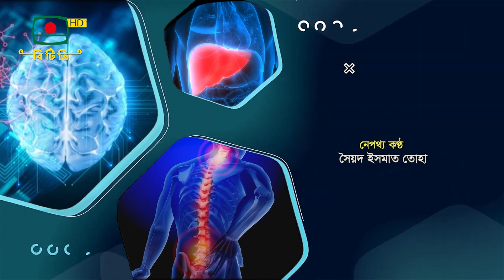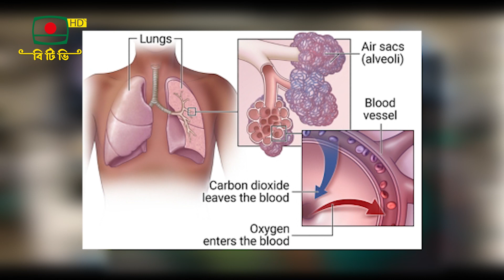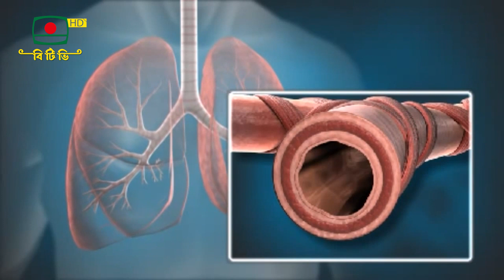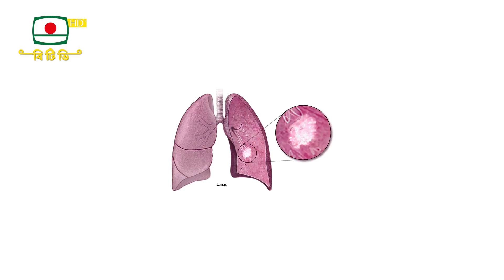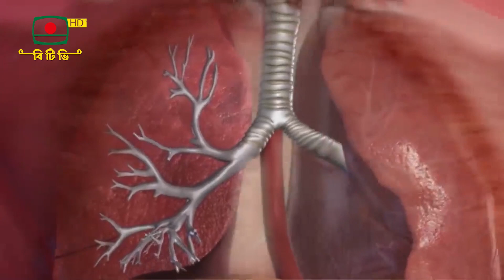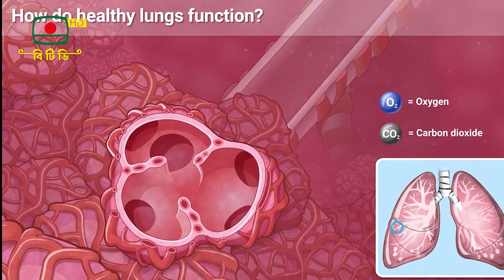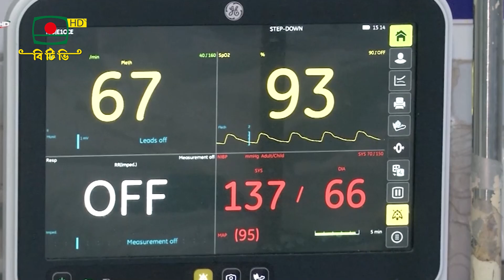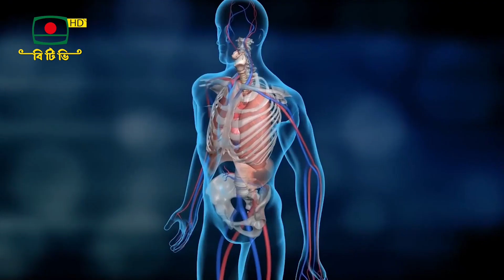স্বাস্থ্যসেবা Sastha Seba